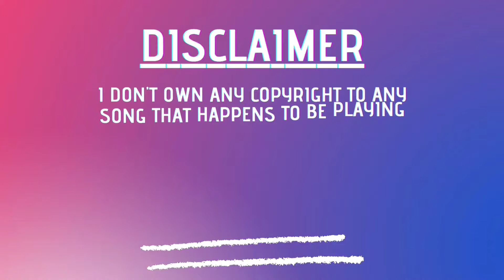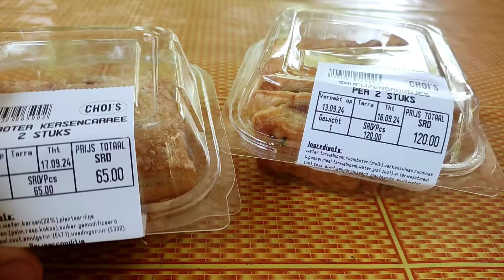Weekend Babun Kriki